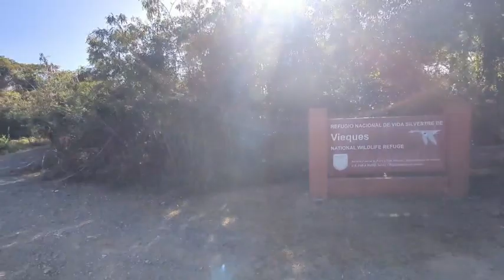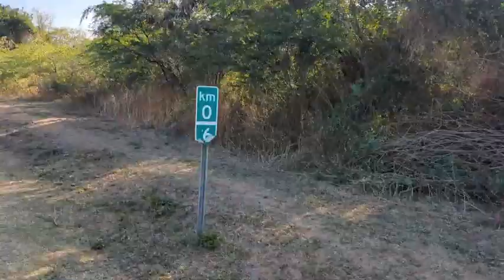Bus trip back from Snorkeling in Vieques Puerto Rico